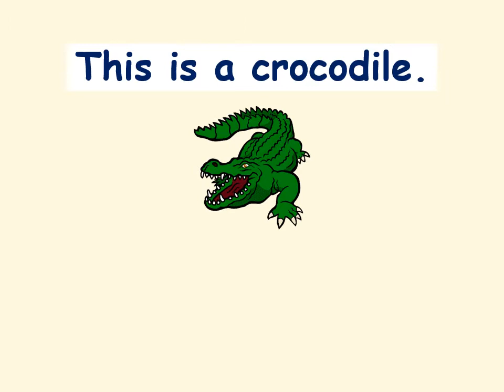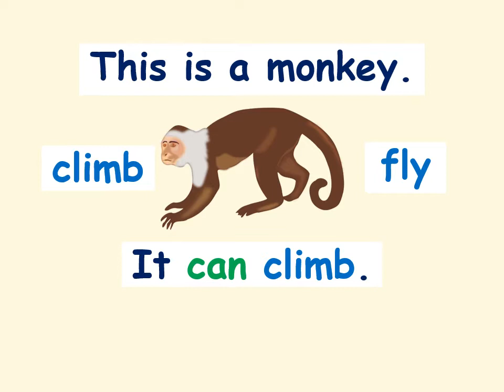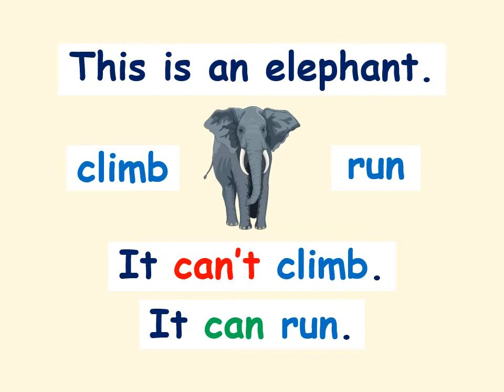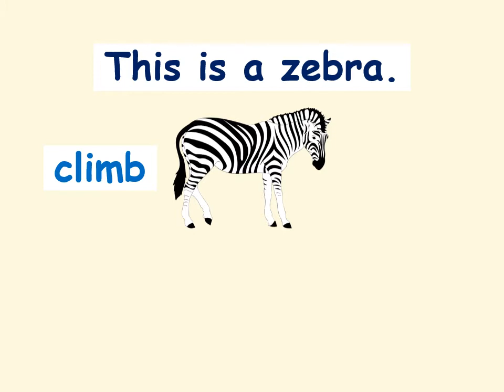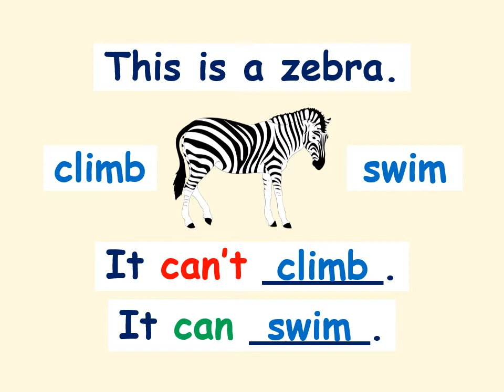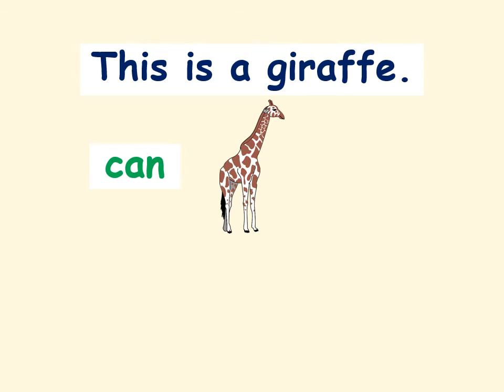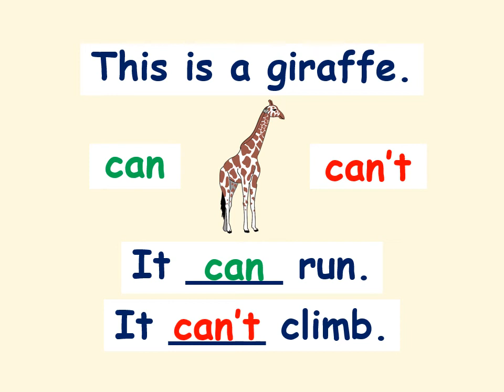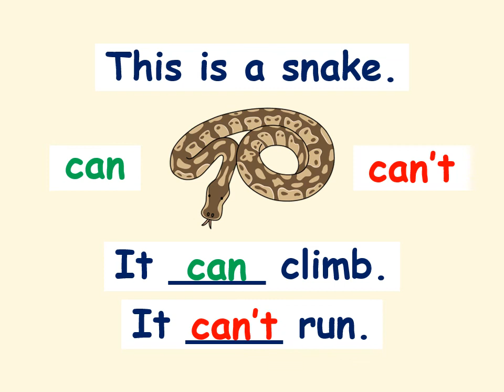Animals of Africa - ESL Vocabulary and Sentences: Can / Can't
This video introduces animals of Africa to learners with sentences about what the animals can or can't do. Learners are able to practice their reading, listening and speaking skills with this video.

Vocabulary:
crocodile, eagle, elephant, giraffe, lion, monkey, ostrich, snake and zebra

Sentences:
This is a / an ...
It can ...
It can't ...

Verbs:
climb, fly, run and swim